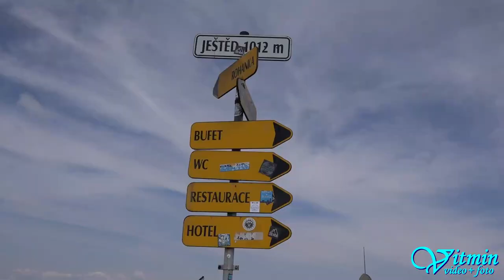Břetislav Enge - Ford Escort - Ještěd 2018 - HOSTR Prix Liberec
Břetislav Enge si s historickým, ale ještě poctivým vozem Ford Escort dojel v sobotu na Ještědu 2018 pro druhé místo ve třídě H 2000, a v neděli na stejné trati třídu H 2000 vyhrál, když téměř každou zatáčku projížděl mírným driftem.